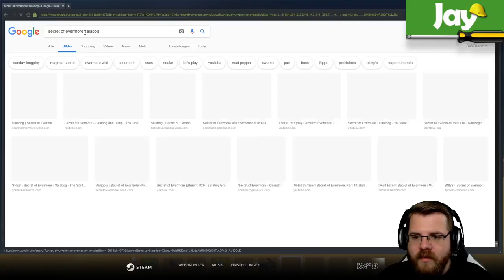Der Düsen-FIGHT 🎮 P.RO.FI #92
Heute haben sehr viel Schub! Die verwendete Musik steht über Chris' Hud.

Fleißig abstimmen: Die Umfrage findet ihr auf der aktuellen Profi-Folge auf Pietsmiet.de.

Dies ist ein Multiplayer Gameplay von Scrap Mechanic. Wir haben das Spiel auf dem PC gezockt.